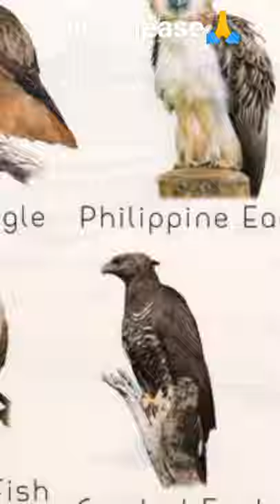जानिए बाज के बारे मे Interesting facts about eagles#hindifacts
जानिए बाज के बारे मे Interesting facts|Interesting facts about eagle|Hindi Facts|

Thank you for visiting our channel. You are most welcome on our channel. On our channel, special facts are told about the world's special creatures, animals, places, humans, objects etc. Our intention is not to hurt anyone's sentiments.

video Recorded by Rahul Sharma
edited by Sachin Bairwa